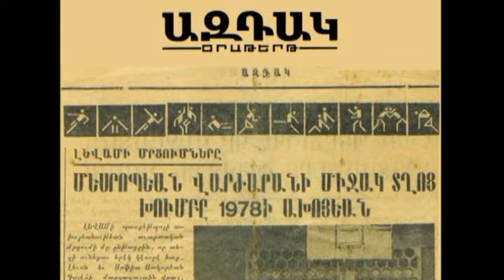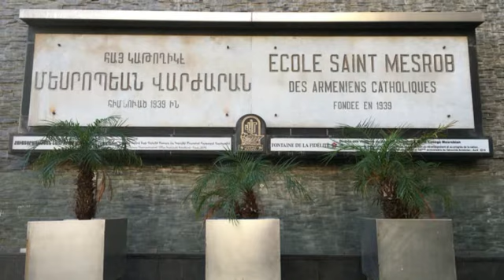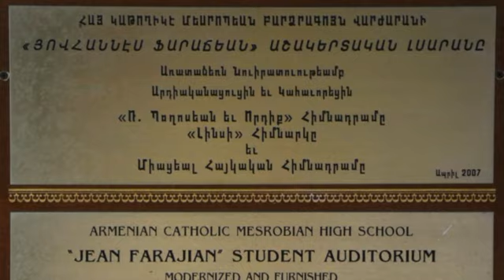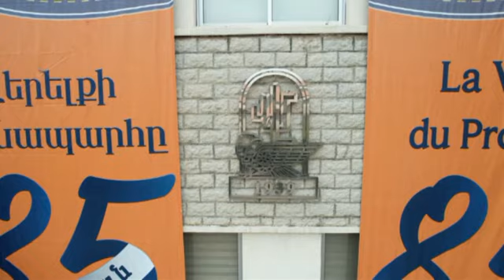ON THE PATH OF EXCELLENCE - ՎԵՐԵԼՔԻ ՃԱՆԱՊԱՐՀՈՎ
Watch "ON THE PATH OF EXCELLENCE", a short documentary video in Armenian about Mesrobian High School, which was made and presented to the public on the occasion of the 85th anniversary of the school.
The script of the video is written by Mr. Vartan Tashjian, the head of the Information Department of our school, and the videography is by Mr. Simon Halladjian, a member of the staff of the school. Maral Harboyan and Vartan Aznavourian are the narrators.
The video has Arabic subtitles.
Our school looks forward to new achievements, always on the path to excellence.

Դիտեցէք ՎԵՐԵԼՔԻ ՃԱՆԱՊԱՐՀՈՎ կարճ վաւերագրական վիտէօն (հայերէն) Մեսրոպեան բարձրագոյն վարժարանին մասին, որ պատրաստուեցաւ եւ հանրութեան ցուցադրուեցաւ վարժարանի հիմնադրութեան 85-ամեակին առիթով:
Վիտէօյի թեքսթին հեղինակն է մեր վարժարանի տեղեկատուական բաժանմունքի վարիչ պարոն Վարդան Թաշճեան Vartan Tashjian, վիտէօկրաֆին կատարած է վարժարանի անձնակազմի անդամ պարոն Սիմոն Հալլաճեան Simon Halladjian: Կ՛ընթերցեն Maral Harboyan եւ Vartan Aznavourian II
Վիտէօն ունի արաբերէն ենթագիրեր:
Մեր վարժարանը հետեւողականօրէն ընդառաջ կը մնայ նոր նուաճումներու՝ միշտ վերելքի ճանապարհով: